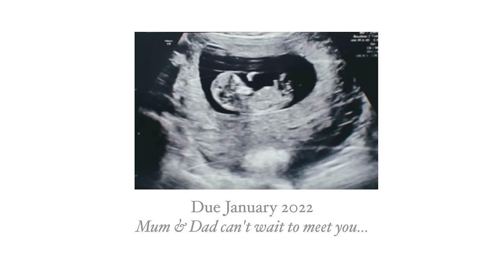WE ARE HAVING A BABY! Our Pregnancy Announcement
We are so excited to be able to share this incredible news with you and truly couldn't be happier to start this next chapter of our lives...